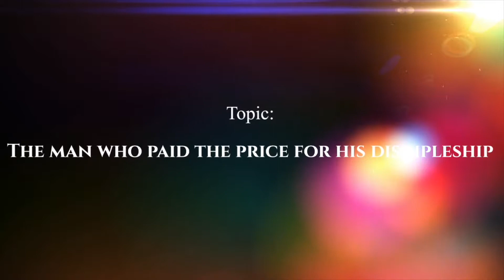||The Man who paid the price fo his Discipleship||Apostle Matthew||Pastor Swaroop Kumar||05-07-19||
Gospel of Grace Ministries, Telugu Church
Every Friday: 5 PM to 7 PM
Place: Evangelical Church,
Hall: Youth Building, Near Oasis Hospital,  Al Ain

Every Sunday: 7:30PM to 09:30 PM
Place: Evangelical Church,
Near Oasis Hospital,  Al Ain